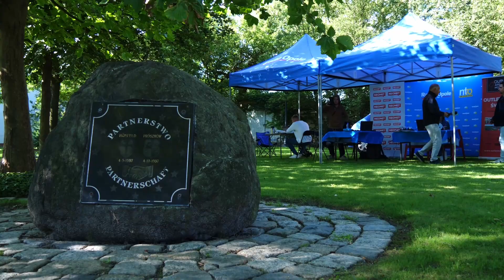Gmina Prószków - "70 gmin na 70-lecie Radia Opole"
"To dobre miejsce do zamieszkania". Podopolski Prószków kolejnym miastem na wakacyjnej trasie Radia Opole i Nowej Trybuny Opolskiej.